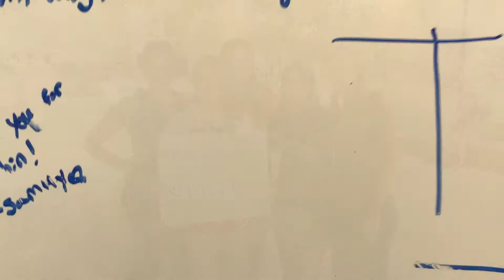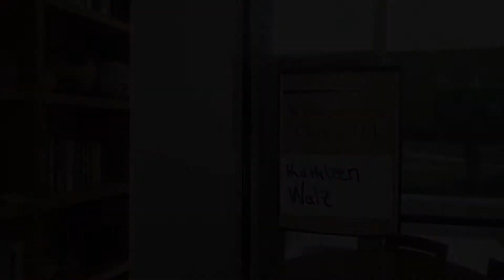We'll Miss You Mr. Handmaker!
The students and alumni of Bosque School wish Billy Handmaker the best of luck as he journeys to Texas. It's been an incredible 8 years!

Thank you, Billy! We're grateful for everything you've done for Bosque School and its community.